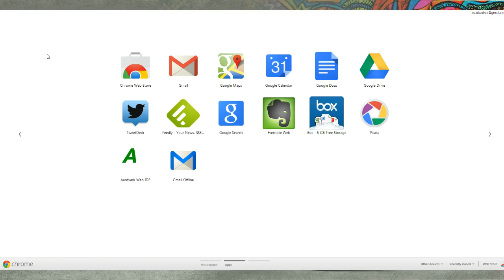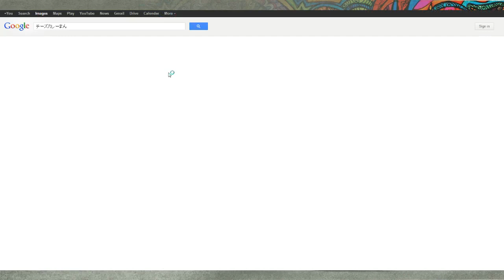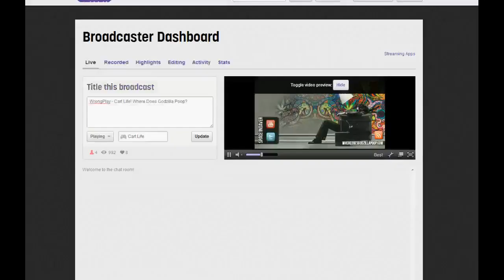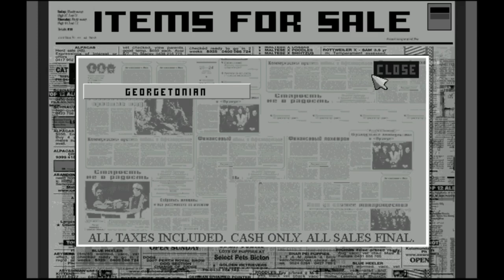WrongPlay - Cart Life!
Myself and Chris Charlton get real. In a bad way.
Games, Japanese culture, shit puns. From Japan